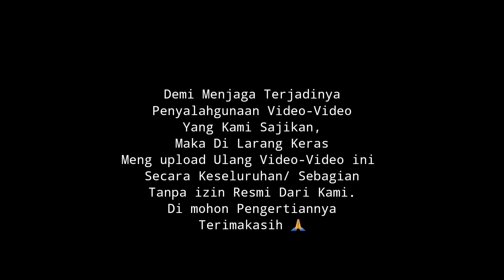KH.MUSLEH ADNAN Terbaru 2024 || Live: Jabaan Manding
Ceramah agama Bersama:KH.MUSLEH ADNAN Terbaru 2024 Live:Mambaul ulum Jabaan Manding Sumenep
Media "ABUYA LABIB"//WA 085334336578